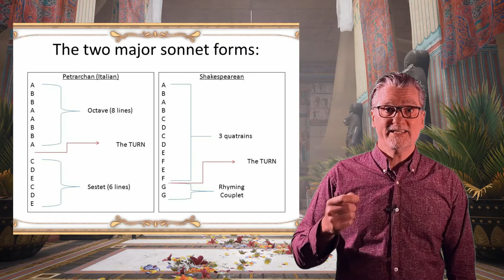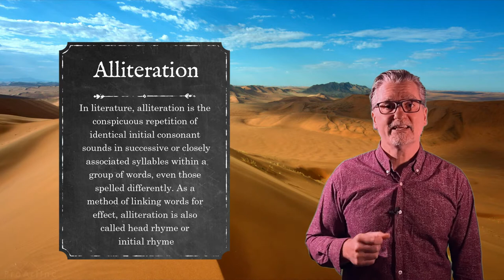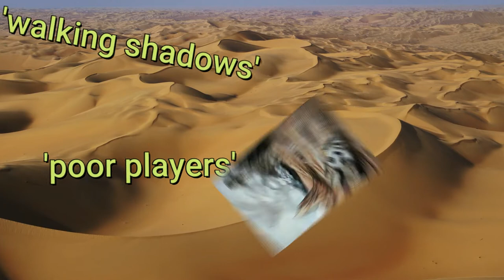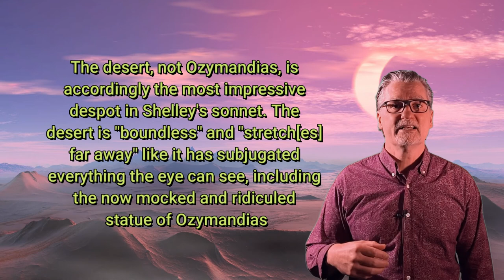'Ozymandias' by Percy Bysshe Shelley (Poetry Analysis Video)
This video contains a close Analysis of Percy Bysshe Shelley's, 'Ozymandias', with a discussion of the poem's historical context, major themes, and Shelley's use of poetic techniques.

'Ozymandias' is part of the 'Poetry Analysis Series' from Litpoetry and is designed for students of poetry at both the beginner and advanced levels.

Litpoetry's aim is to foster the love of poetry in a world where people find it hard knowing where to get started.

We aim to provide you, the audience, with a firm foundation of knowledge and understanding to foster a love of this magnificent art.

This work is copyrighted, © James Laidler (Litpoetry)

James Laidler: Poet/Writer/Teacher. Published works including the verse novel, 'The Taste of Apple', &'the YA novel 'Pulling Down the Stars',

Poetry recital recorded and performed by 'Simon Jackson Voice Over' or through his website)

and its subscription stock footage

'Doomed Sands' by DL Sounds
'Arabian Nights' by DL Sounds
& 'Desert Winds' by DL Sounds ( These three tracks have been used under Litpoetry's User Licence purchased directly from DL Sounds
Link to my DL Sounds Licence for these songs:

1)This video has no negative impact on the original works (It would actually be positive for them)
2)This video is also for teaching purposes.
3)It is positively transformative in nature.